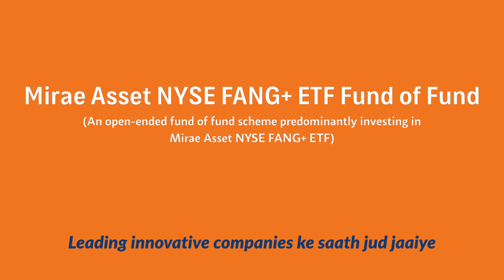Netflix part of life? Make it part of portfolio. Invest in Mirae Asset NYSE FANG+ ETF Fund of Fund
FANG+ companies are part of our daily lives and now we can seek to make their growth story a part of our portfolio too.

Mirae Asset NYSE FANG+ ETF Fund of Fund
(An Open-ended fund of fund scheme predominantly investing in Mirae Asset NYSE FANG+ ETF)

Why invest in the fund
- Focused and equal weighted exposure in innovative high growth technology, internet and media stocks
- Portfolio of companies which are geared to participate in future technology disruptions
- Provides passive international exposure predominately to US market at low cost
- Provides avenue to benefit also from INR depreciation